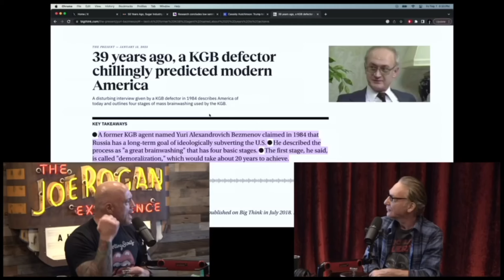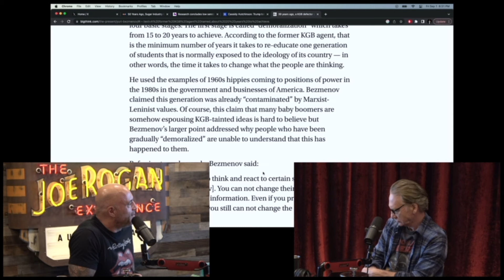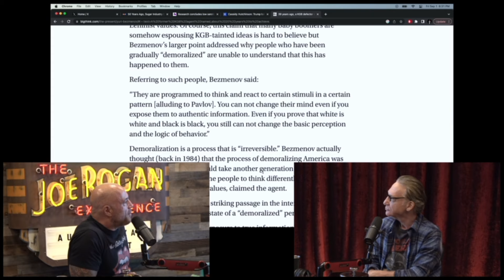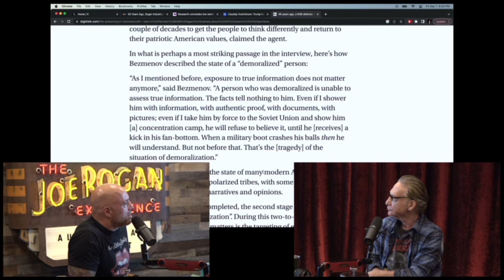Joe Rogan Tells About Russian SPY Yuri Bezmenov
In this video Joe talks about marcuslenanism in school detailed and other stuff about Russian SPY Yuri Bezmenov to Bill Maher

Bill Maher is a comedian, political commentator, the host of HBO's "Real Time with Maher" and his own podcast, "Club Random." Catch him in residency at the David Copperfield Theatre at MGM Grand in Las Vegas on September 15 and 16 and November 3 and 4.

If you want the full Episode go and watch in Spotify